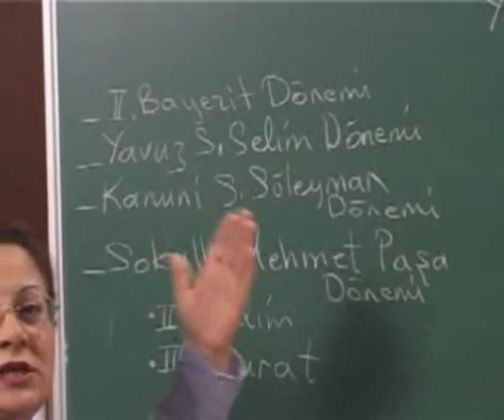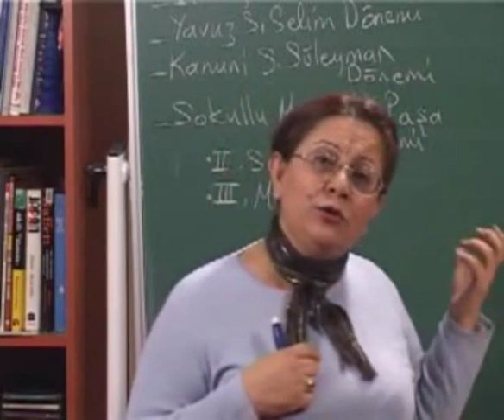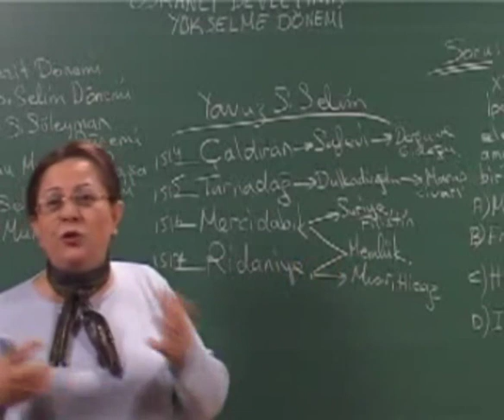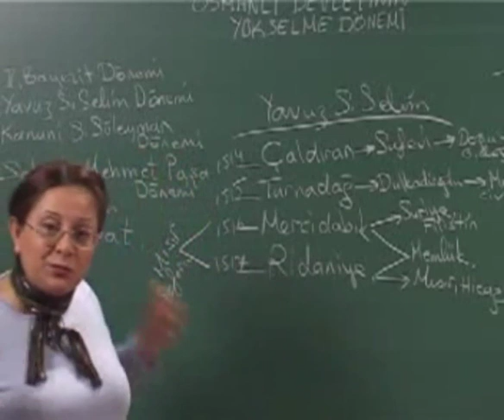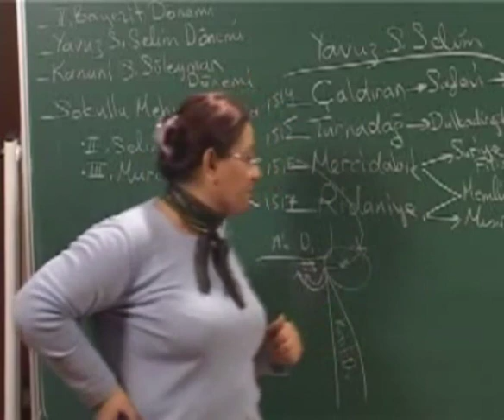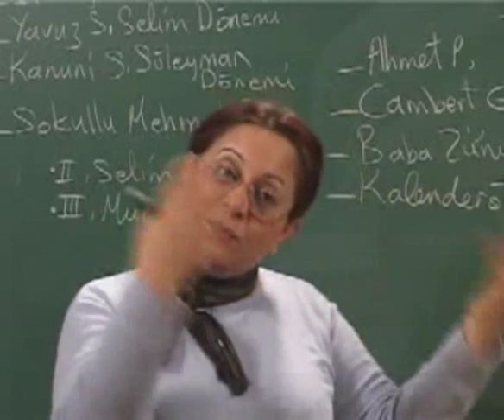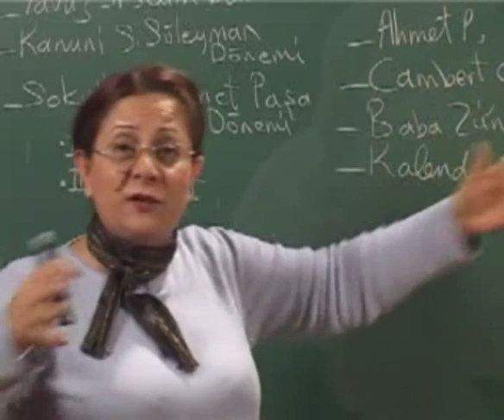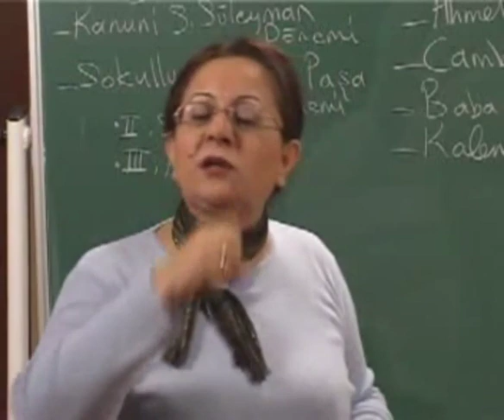Osmanlı Devletinin Yükselme Dönemi - 2 -Tarih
Atlas Yayıncılık Tarafından hazırlanan Yeni bir yapım olan "KPSS Genel Kültür ve Genel Yetenek Seti" evde, işte, okulda ve her yerde rahatlıkla sınava hazırlanmanızı amaçlıyor. Sınıf ortamını sizlere yaşatan bu muhteşem eğitim seti sayesinde Matematik, Geometri, Coğrafya, Türkçe, Tarih dersleri arşiviniz oluyor.

1. Dünya Savaşı ve Sonuçları - Tarih